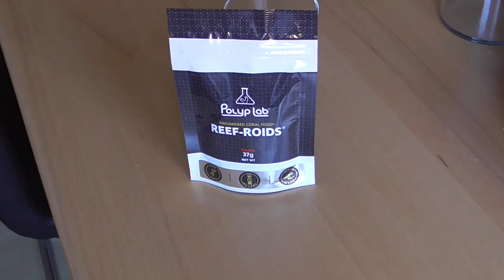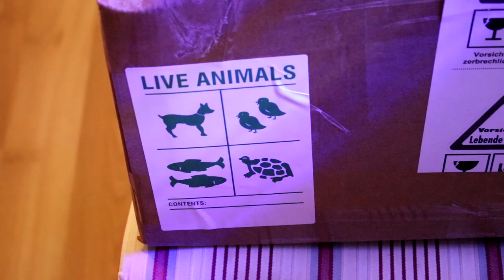Meerwasseraquarium Nano Nemo 70 Liter - Teil 2 - Ein neues Zuhause -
Hallo zusammen,

willkommen zum 70 Liter Nano/Nemo Meerwasseraquarium Teil 2. In dieser Folge begleiten wir das Becken bis hin zum Besatz eines Anemonenfisch-Pärchens der Sorte Amphiprion Percula aus deutscher Nachzucht.

Viel Spaß beim Schauen und viele Grüße
Matze K